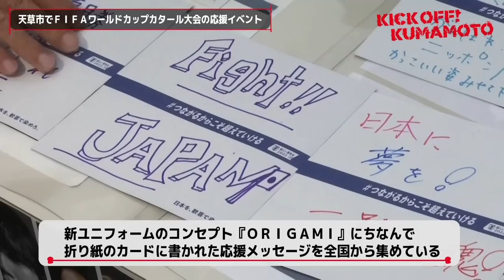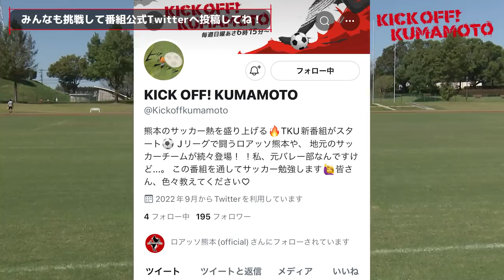熊本県民の夢を乗せて 『さぼらない、諦めない』ロアッソスタイルを貫いて初のJ1昇格へ！KICK OFF! KUMAMOTO(キックオフくまもと)2022年11月13日放送回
熊本県のサッカーの未来を作る番組『KICK OFF! KUMAMOTO(キックオフくまもと)』。TKUテレビ熊本で、毎週日曜日朝6時15分から放送中。
この番組では、地元Jリーグチーム「ロアッソ熊本」の最新情報や、熊本県内のキッズ・ジュニアや中高生チームもご紹介します。
・J1参入プレーオフ決定戦に臨むロアッソ熊本イレブン。
さぼらない、諦めない、大木監督指揮の下、シーズン通して貫いてきたロアッソサッカーで京都のゴールをこじ開ける。
・ロアッソ熊本選手3名によるトークコーナー『アフタートーク』
今回は、ロアッソ熊本守備の要、GK佐藤 優也選手、不動のセンターバック菅田 真啓選手、攻守ともに存在感を発揮するイヨハ 理 ヘンリー3先週によるぶっちゃげトーク。
・11月21日開幕の『FIFAワールドカップカタール大会』の応援イベントが天草市で開催。日本サッカー協会会長・田嶋 幸三氏、元日本代表監督・岡田 武史がパネルディスカッションを行いました。
・ロアッソ熊本の選手から出されるリフティングやボールコントロールなどの課題に挑戦いただく『ロアッソからの宿題』。第7回は、菅田 真啓選手、イヨハ 理 ヘンリー選手からです。ぜひチャレンジしてみてください。